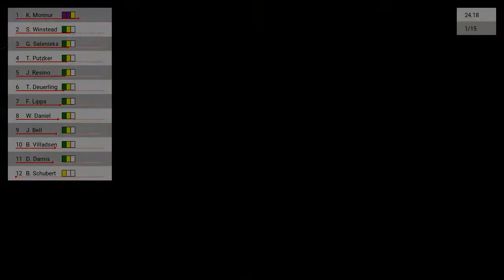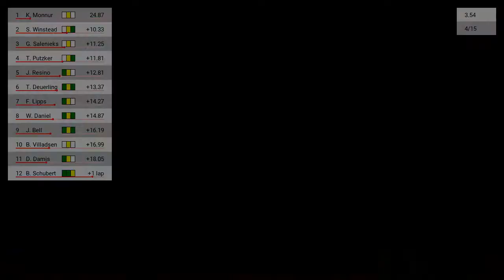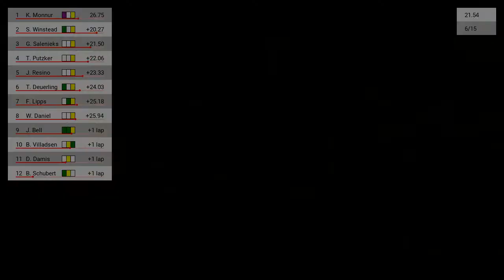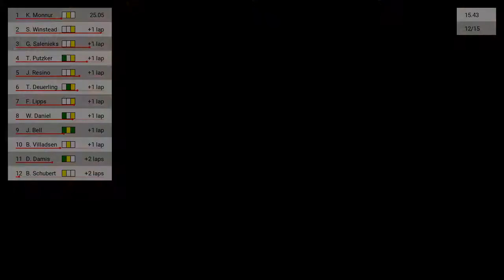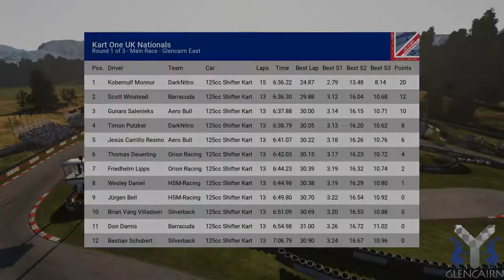Project CARS Kart One UK Nationals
Kart One UK Nationals
Round 1 of 3 - Main Race
Glencairn East

Reply enhanced using version 0.2.1 of the Project CARS Replay Enhancer.